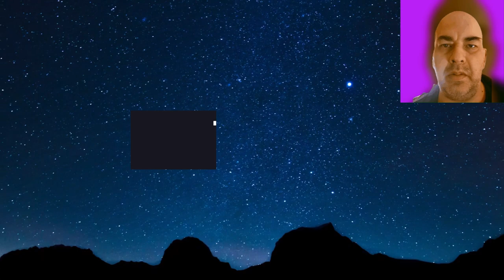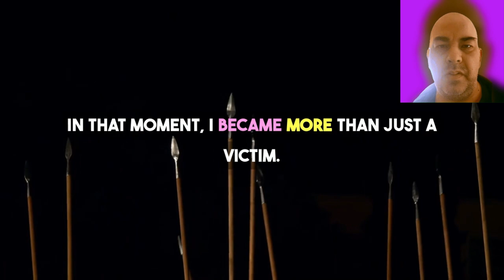The Myth, the Stars and the Galaxy of Queen Andromeda... (Can you spot the mistake?!?)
Dive into the celestial story of Queen Andromeda, a mythic figure immortalized among the stars. In this video, we explore the legend of Andromeda, the constellation that bears her name, and how her tale is woven into the fabric of our galaxy. Journey with us as we uncover the fascinating connections between mythology and astronomy, and discover the secrets hidden within the stars...